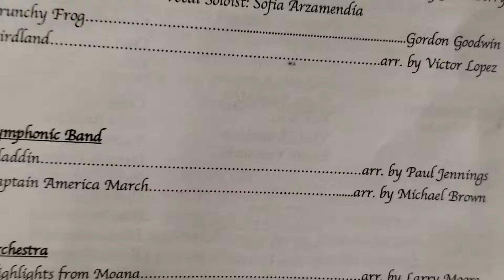North Creek High School Symphonic Band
Captain America March pops concert June 2018